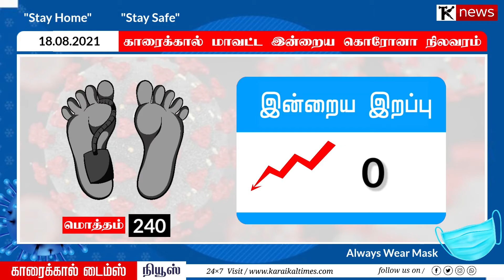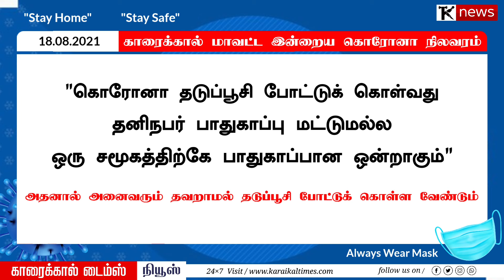Karaikalnews காரைக்கால் மாவட்ட இன்றைய கொரோனா நிலவரம் 18.08.2021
காரைக்கால் மாவட்ட இன்றைய கொரோனா நிலவரம்
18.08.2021